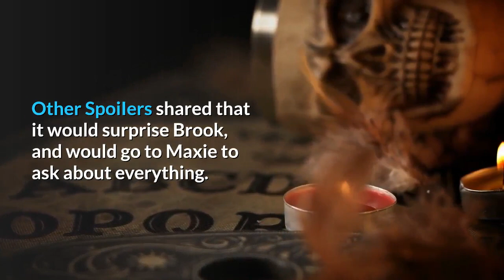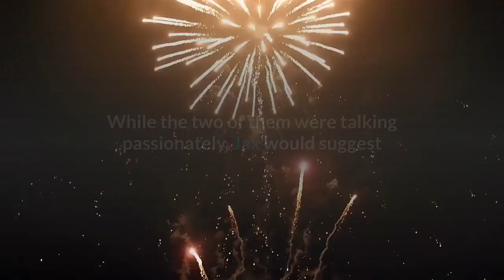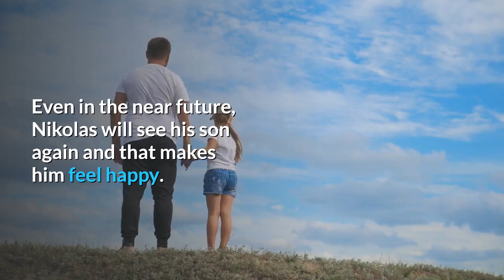ABC General Hospital 8th July 2021 Spoilers | GH Thursday, 7-8-21